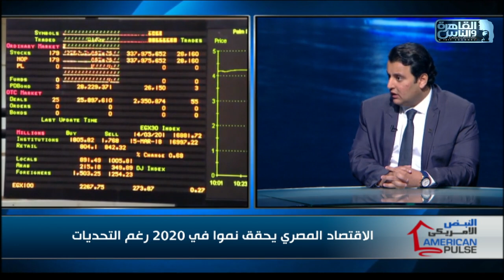الخبير الاقتصادي د.أحمد سمير زكريا : مصر من أفضل الدول في التعامل مع أزمة كورونا